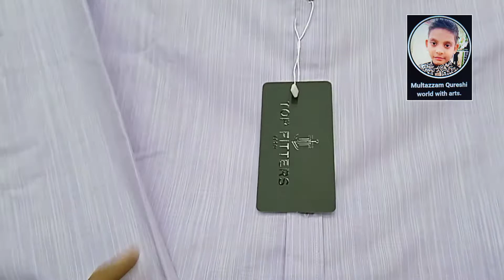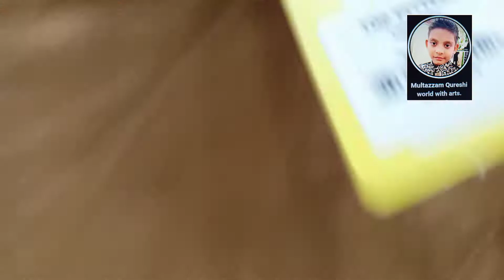Behtreen gents variety.gents casual casualoutfits formaldressformen.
Sanoberjunaid.

Address.
Saima Paari mall.Shop # 19,2nd floor.
Hydri.Karachi.
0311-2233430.